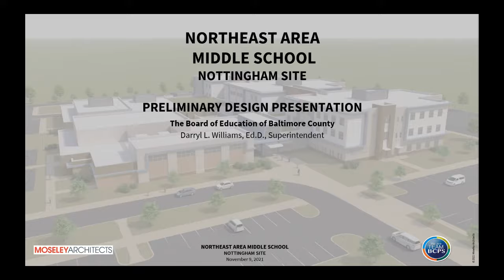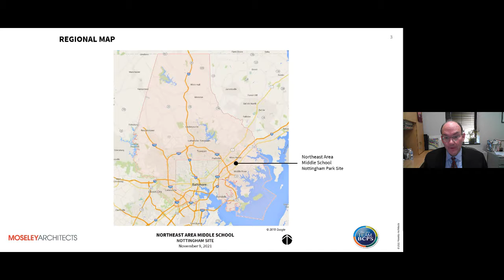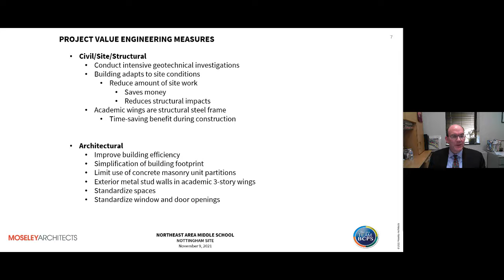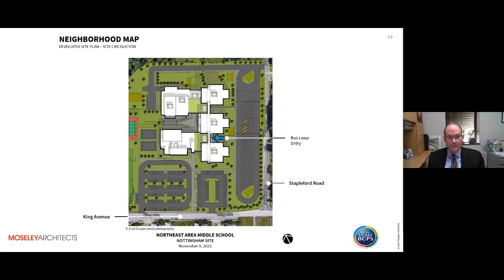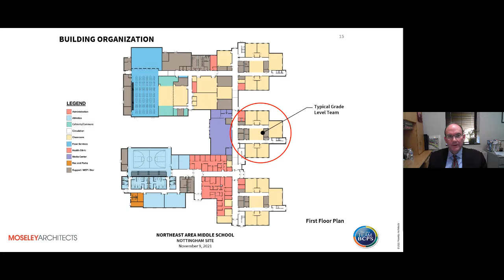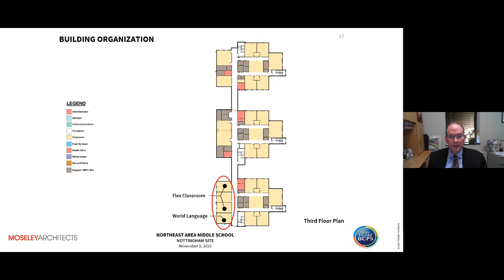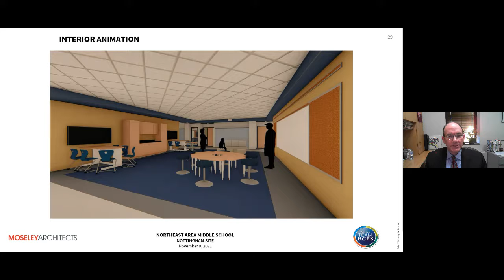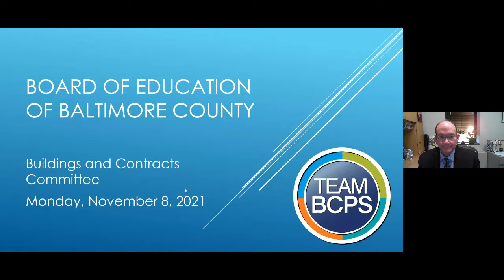Building & Contracts Meeting 11-8-21